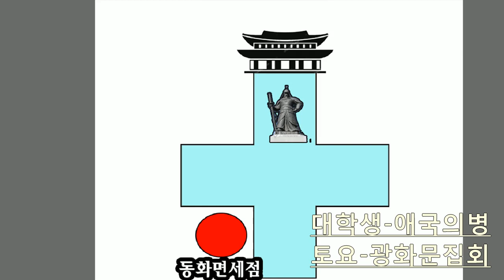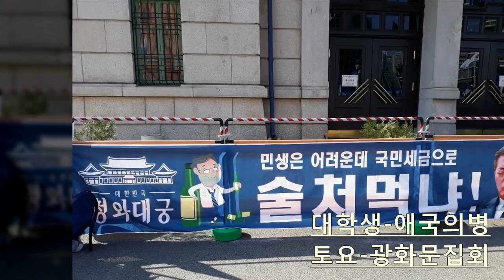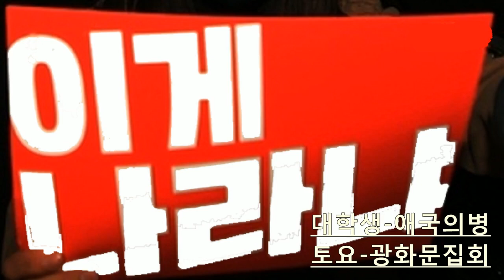문탄청년단-태극기집회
더 적극적인 활동을 위해 후원부탁 드립니다. 단돈 1000원이라도 좋습니다. 모인 후원금은 온라인 오프라인에서 활동비로 의미있게 사용하겠습니다.
후원계좌 :  K뱅크 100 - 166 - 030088 노동환 (총무)
알람설정을 눌러주시면 생방송 진행 시 참여할 수 있습니다.